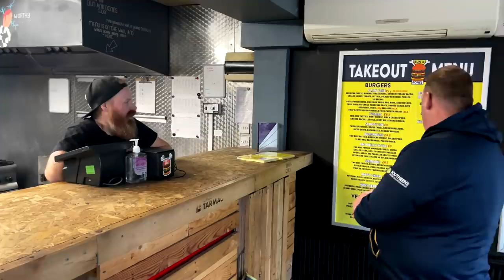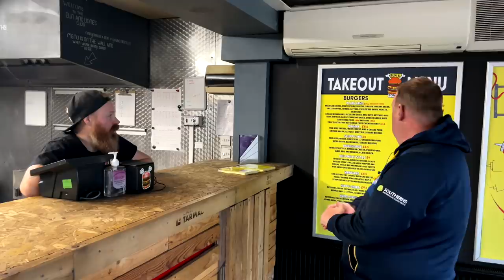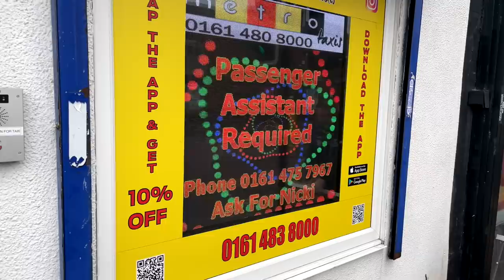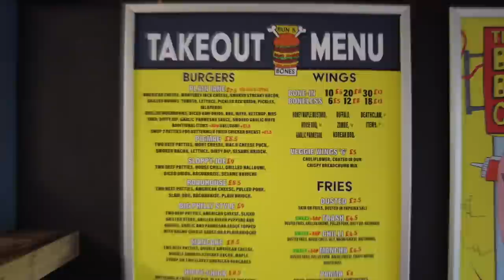THESE BONELESS WINGS BLEW MY HEAD OFF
Danny is in Stockport today